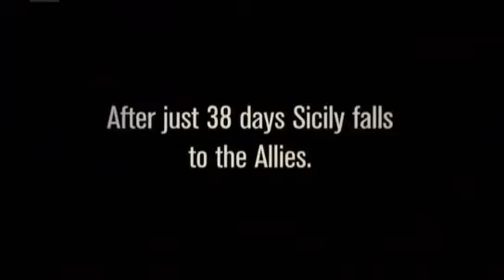WWII Lost Films Part 52